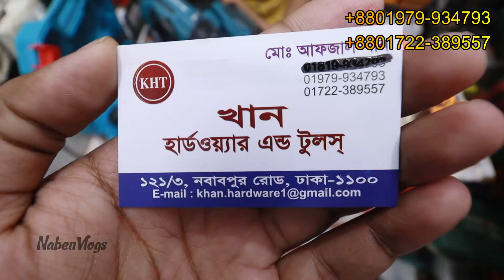ব্যাটারি চালিত শক্তিশালী 🔥 ড্রিল মেশিন/গ্রাইন্ডার মেশিন 😱 Drill/Grinder/Blower Machine Price BD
Address: খান হার্ডওয়্যার এন্ড টুলস।
দোকান নং-১২১/৩ ,নবাবপুর (ডাচ বাংলা ব্যাংকের বিপরীত পাশে) ,ঢাকা-১১00।
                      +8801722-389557